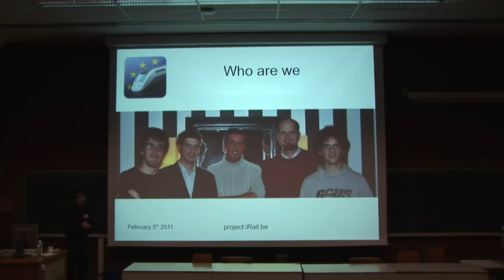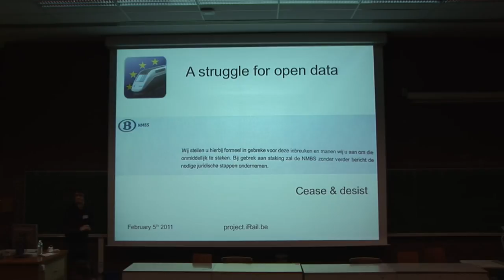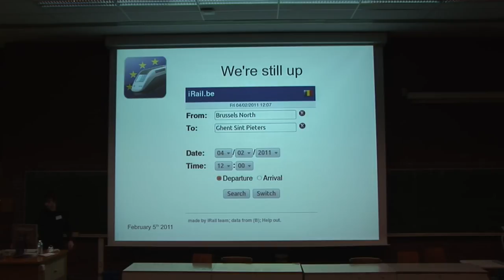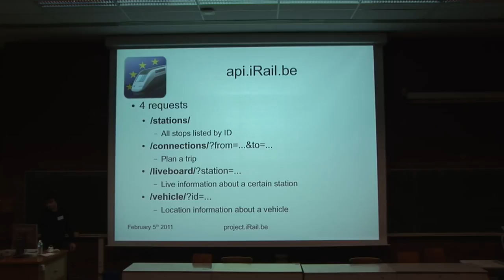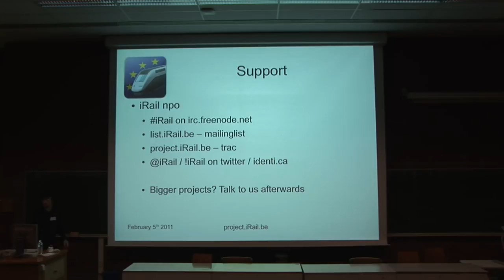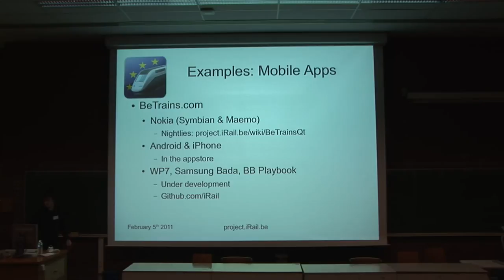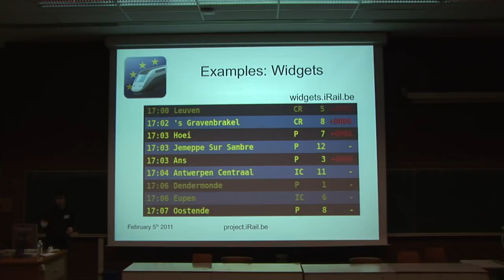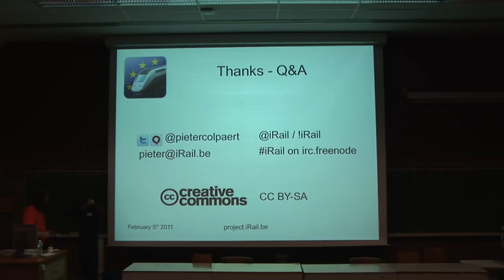FOSDEM 2011 - Irail